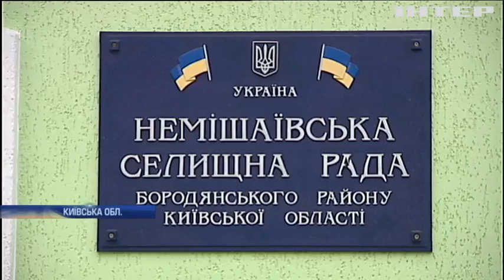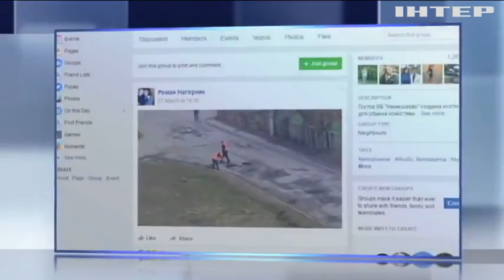Під Києвом комунальники латали дорогу сміттям